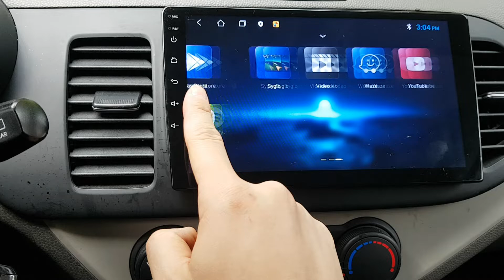VEHÍCULOS USADOS COREANOS | SENA TRADING - 2016 MORNING GT374528